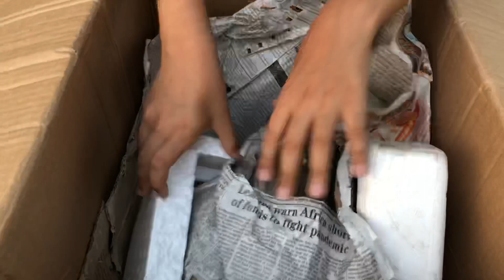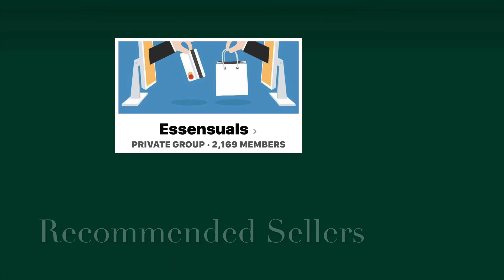UNBOXING HAPPINESS, Beautiful Hanging Baskets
In this video, you will watch beautiful baskets and putting beautiful hanging plants in them , We Purchased from Essensuals Owner.